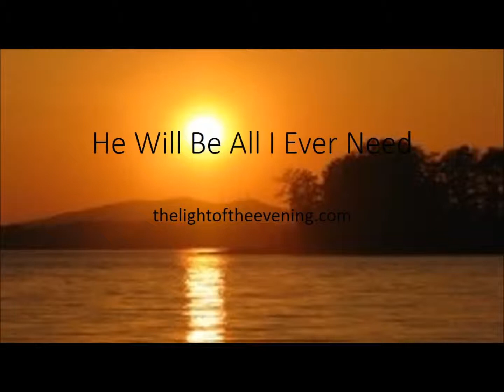He Will Be All I Ever Need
Church of God singing